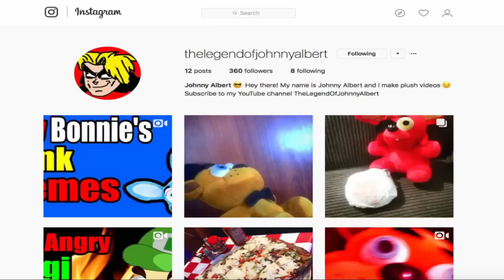FNAF Plush - Bonnie's Bathtime!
Bonnie takes a shower!!! FNAF Plush - Bonnie's Bathtime. In this new episode of Five Nights At Freddy's FNAF Plush, Sister Location, Toy Bonnie and Bonnie are playing with their toys when Toy Bonnie smells a horrible smell. Golden Freddy and Foxy point out that horrible smell as well. Eventually Toy Bonnie, Golden Freddy, Freddy and Foxy find out that the smell is coming from Bonnie. Golden Freddy asks when was the last time Bonnie shower and Bonnie did not remember when was the last time he shower. Mr. Bonnie finds out about Bonnie and takes Bonnie for a bath time but it won't be easy for Mr. Bonnie. Enjoy FNAF Plush - Bonnie's Bathtime